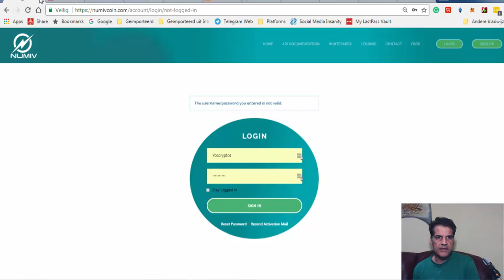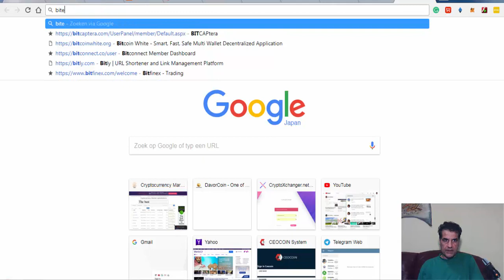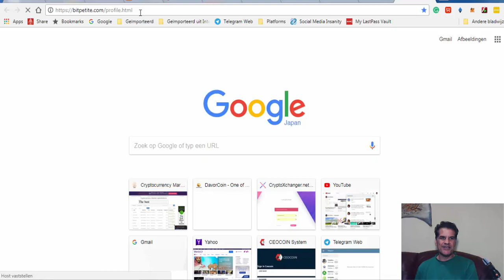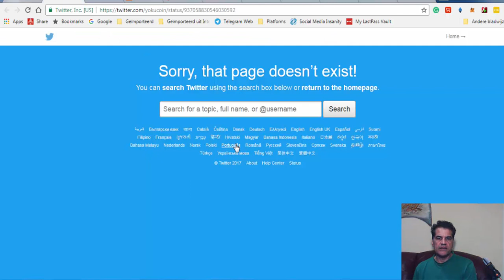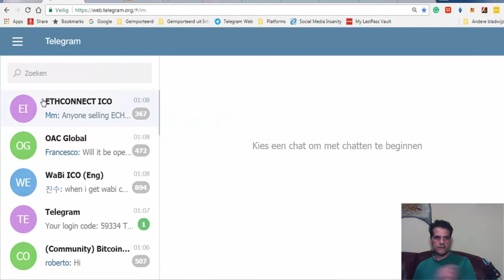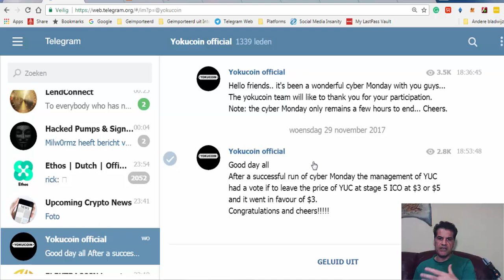Is YokuCoin another Exit Scam???